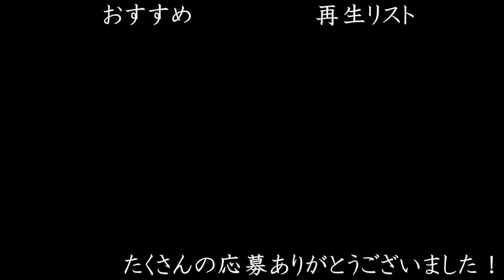睡眠時間削るのやめよう推進委員会